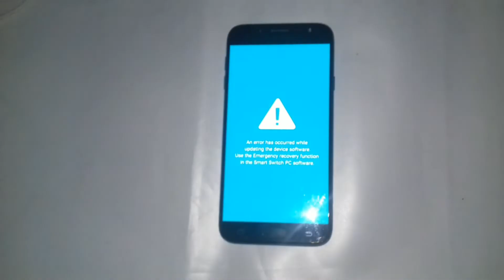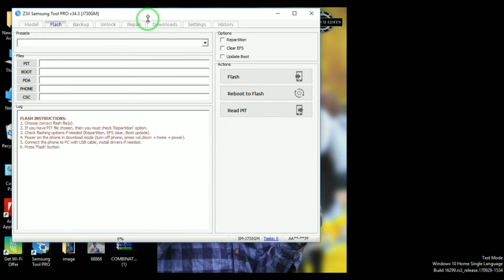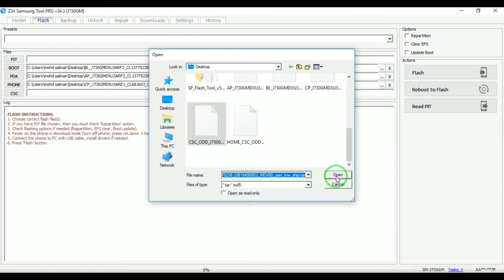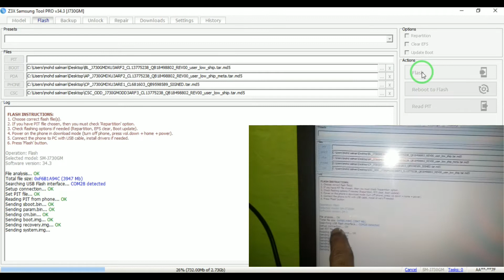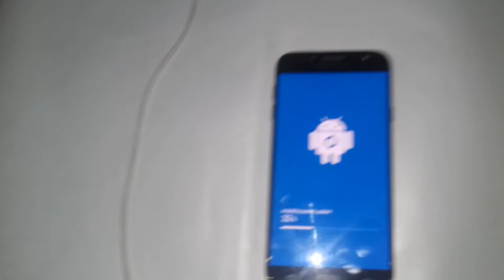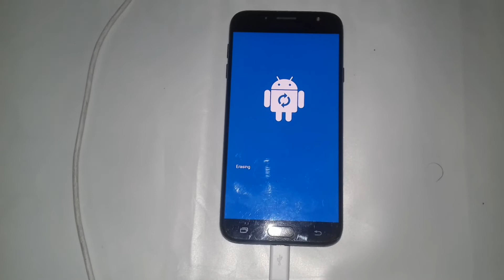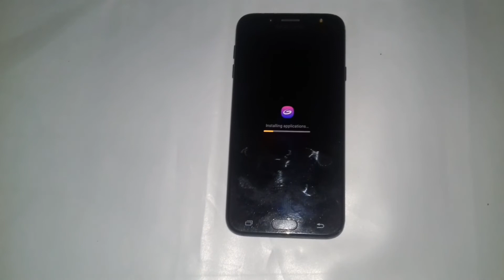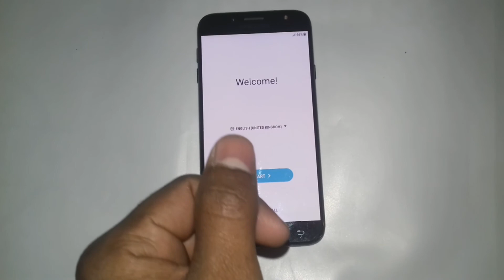SAMSUNG J7 Pro MODEL SM-730GM FLASH Emergency Recovery function problems Solution hang on logo Fix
Other model flashing

1) Micromax canvas Fire 2 flashing Model-A104 hang on
     logo problem solution&hanging problem fix

2) SAMSUNG Galaxy J3 2016 SM-J320F Flashing Pattern&Pin Lock Removed Hang On logo Problem solution

Link

3) How to flash SAMSUNG Galaxy J7 Nxt Model SM-
    J701F and also fix hang on logo Problems solution

Link

4) How to flash SAMSUNG Z1 Model Z130H Flashing
     hanging Problem solution hang on logo Problem
     Solution

5) Intex Aqua Air Flashing hanging Problem solution hang on logo Problem fix pattern lock Removed

6) Samsung dead Mobile Repair Model B310E Full Short Mobile Repair 100% Solutions

Link

7) Micromax canvas fire 3 Model- A096 flashing hang on
     logo Problem Solution pattern lock Removed

8) How to Flash SAMSUNG Galaxy Model SM-J200G Hang
     On logo Problem solution Auto on off solution

Link

9) Gionee M5 lite flashing hanging Problem fix hang on logo Problem fir FRP&Pattern lock Removed

LINK

10) Redmi 5A Mi Account removed with UMT Dongles
       100% Solutions easy method

Link

11) Lephone W7 Pattern lock removed no box without
       Flashing using hard reset method

Link

12) All Keypad Mobile Battery errors & charging errors #
      100% Solutions

Link

13)Intex Turbo selfie 18 pin lock Removed password removed hang on logo Problems solution fix

Link

14)itel Mobile Flashing Model-it1512 hanging Problem
      solution hang on logo fix Pattern&Pin lock Removed